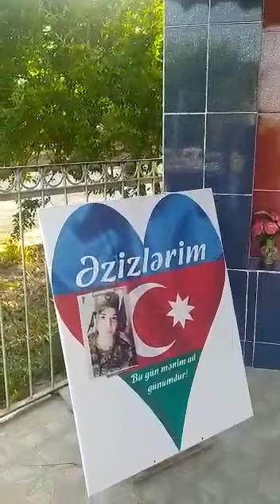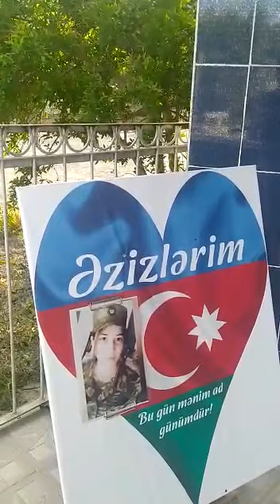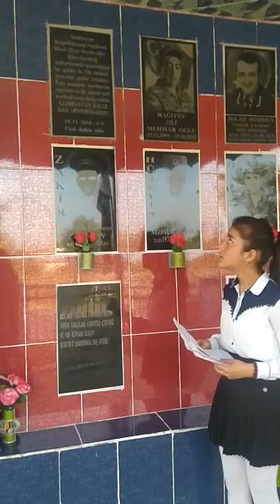Şəhid Arəstə Baxışovanın ƏZİZ xatirəsinə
Video from Zeynəb Sultan